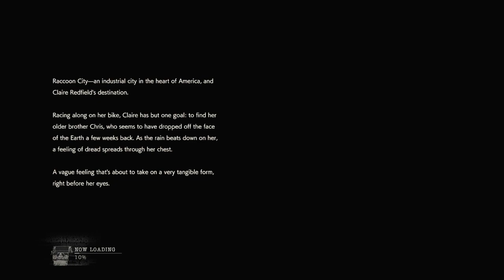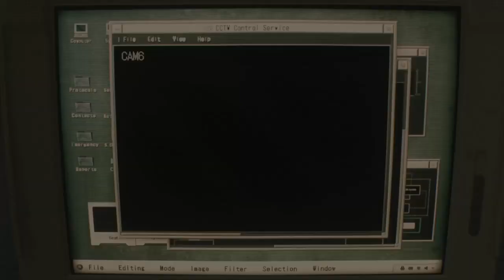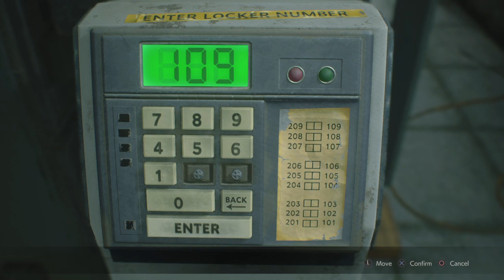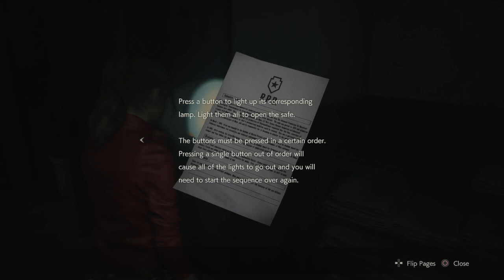Resident Evil 2 Remake Claire 2nd Run Walkthrough Part 1 - Police Department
This is my walkthrough of the 2019 Resident Evil 2 Remake. Released for Playstation 4, Xbox One and Windows I am playing the PS4 version.
2 months have passed since the mansion incident and Raccoon City has been overrun with the T-Virus! Leon a rookie cop assigned to RPD drives into the city, Claire comes to town to look for her brother Chris
This game explores the events of the night of September 29th 1998

Witness the downfall of Raccoon City!